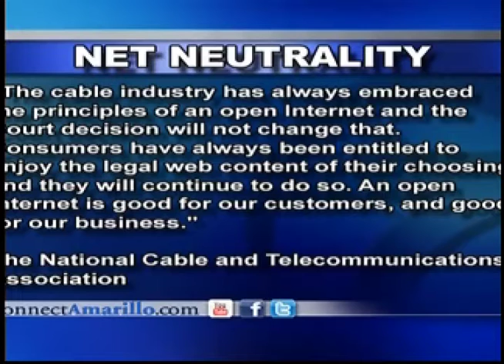The internet as we know it could change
A ruling by the Federal Court of Appeals on Tuesday might change the internet that we know now.
The court ruled the FCC does not have the right to enforce net neutrality.